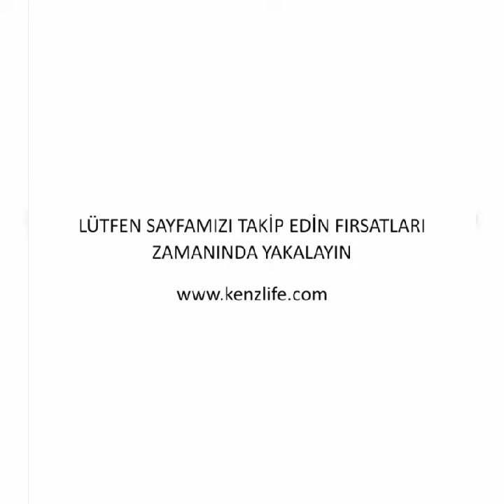KNSZ KAFES TEL SANDALYESİ 2 Lİ MAZLUM SYHSYH SIRT MİNDERLİ MUTFAK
ÜRÜN ÖLÇÜLERİ YÜKSEKLİK: 78-81 cm OTURMA YÜKSEKLİĞİ: 44 cm GENİŞLİK: 44 cm DERİNLİK: 39 cm kapıda ödeme ücretsiz kargo. Videodaki fiyat kısa süreli için geçerlidir.

Üstteki linke tıklayın sipariş verin.

Her zaman detaylı bilgi için 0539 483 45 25 ve 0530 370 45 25  arayabilir veya whatsapp mesajı atabilirsiniz.